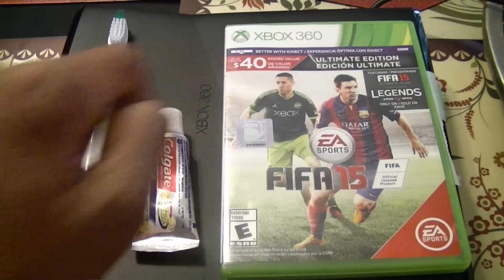(ORIGINAL WAY) How to fix your scratched XBOX 360 Disc -easy(toothpaste only)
Today I will be showing how to fix/clean your scratched XBOX 360 Disc. It is very simple, all you need is toothpaste and paper. Follow the video and watch carefully. Thanks.